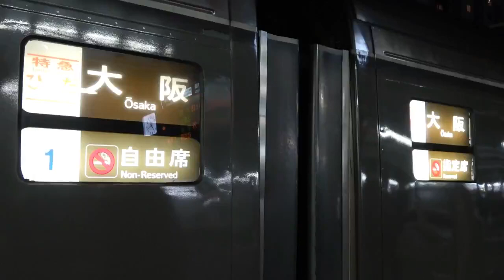JR西日本 琵琶湖線 発着編&通過あり ミュージックホーン&空笛あり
是非、見て下さい